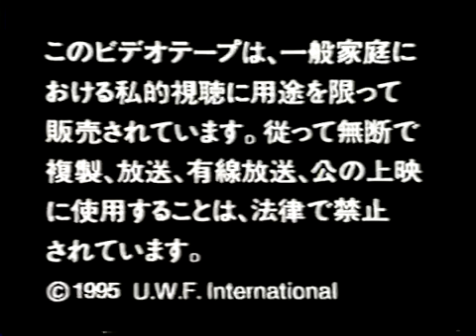UWFI #40 16.01.1995 part 4(Super Vader vs Gary Albright part 2)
UWFI 1995